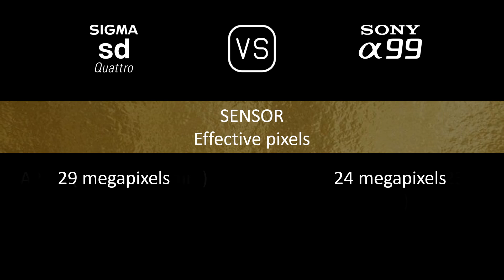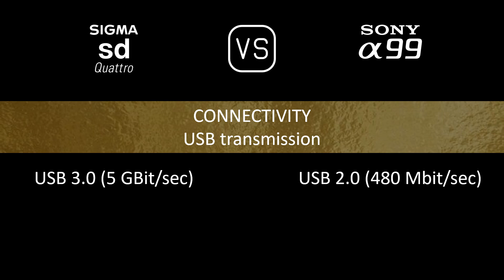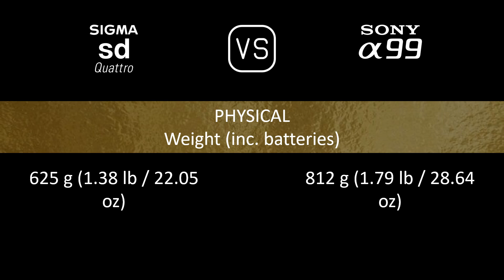Sigma sd Quattro vs. Sony A99: A Comparison of Specifications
This video overviews the Sigma sd Quattro and the Sony A99 in a parallel comparison of specifications.

00:24 LAUNCH
00:32 BODY
00:41 SENSOR
01:05 IMAGE
01:21 OPTICS & FOCUS
01:50 SCREEN
02:10 VIEWFINDER
02:26 PHOTOGRAPHY FEATURES
03:27 VIDEOGRAPHY FEATURES
03:43 STORAGE
03:47 CONNECTIVITY
04:16 PHYSICAL
04:36 MISC